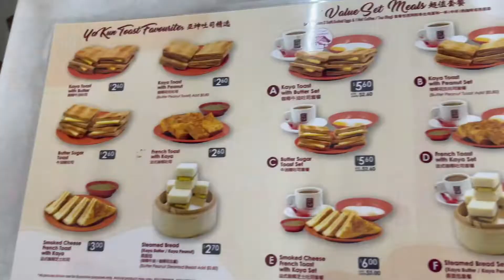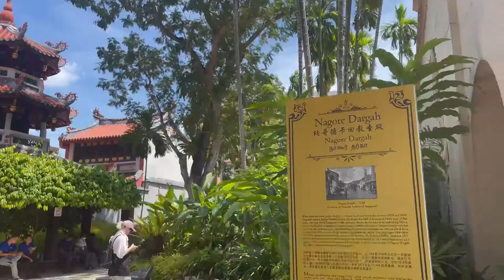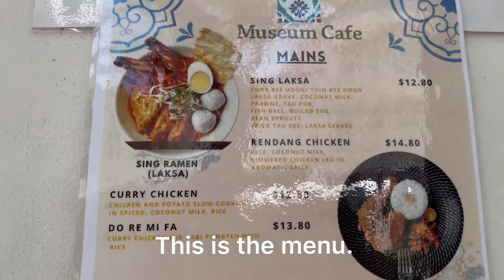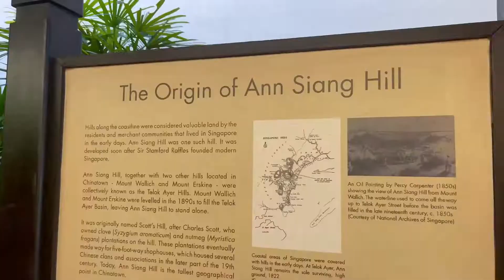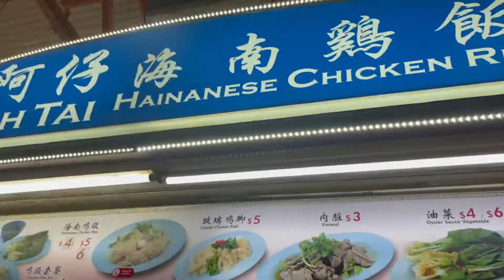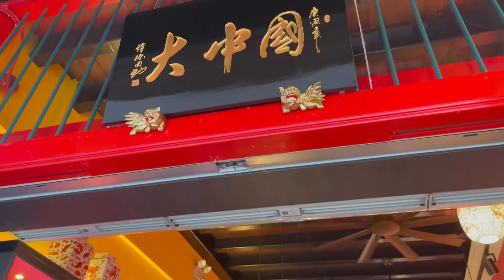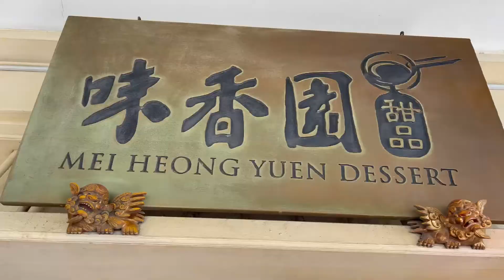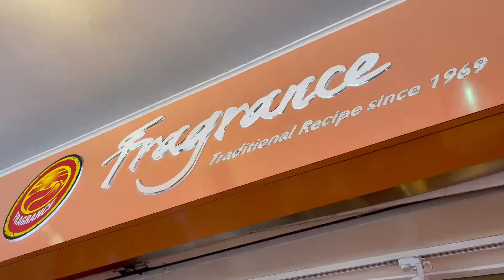Finally can travel to Singapore! Explore China Town for local food and tourist attractions!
You can travel to Singapore without PCR or quarantine as long as you are fully vaccinated now. Let's explore this exotic country with delicious local foods and attractive tourists spots!

We are a Japanese and British couple who have been living in Singapore for over 20 years. Our channel, Hey Singapore! provides useful information about relocation matters, education in Singapore, international schools, housing, restaurants, shopping, places of interest, and local art and culture. As a relocation consultant, Mihoko has a wealth of knowledge and experience that she loves to share with people who are planning to visit or move to Singapore.

人気のビデオはこちらから！

日本xイギリス　ハーフ女子大生がシンガポールのイケメン美容師に最新ヘアカラーをしてもらう

シンガポールの人気ブロガーと韓国美女と絶景イタリアンレストランへ